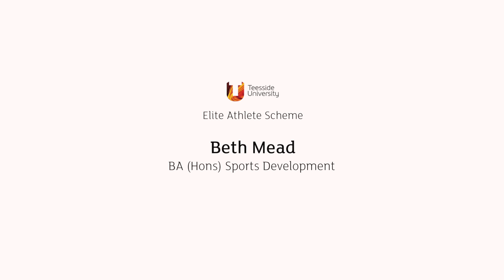Beth Mead, BA (Hons) Sports Development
Beth Mead is a professional footballer with FA WSL club Sunderland Ladies and is also on Teesside University's Elite Athlete Scheme.